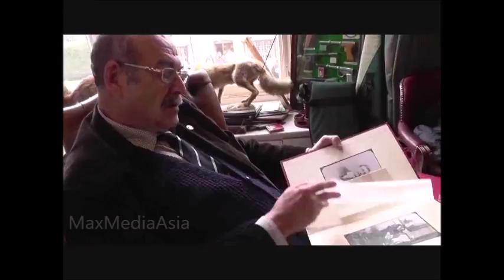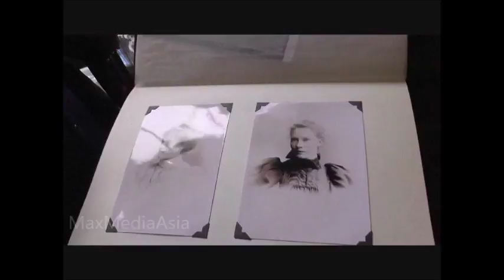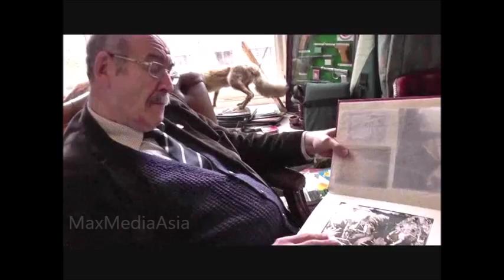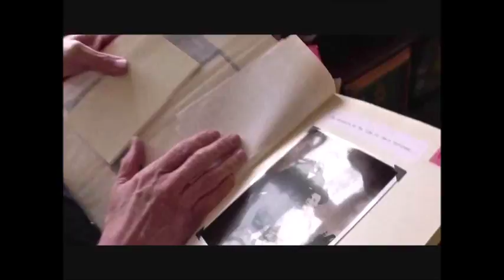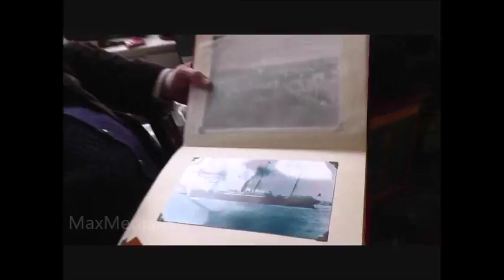Ernest Chinese Wilson China Plant Collector Early Years Part 1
To celebrate the renowned plant hunter Ernest " Chinese " Wilson's 141st birthday (He was born on the 15th February 1876),   here's a video clip of Wilson's great nephew, Roy Briggs, talking about Wilson and his family and how he started his career as a botanist. The material is an excerpt from a documentary about Ernest Wilson which is in-progress. Originally filmed in full HD.